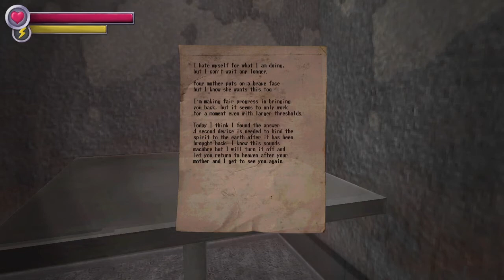Karamiri Hospital "Bad Ending"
Kill all killable monsters with the sword and gtfo